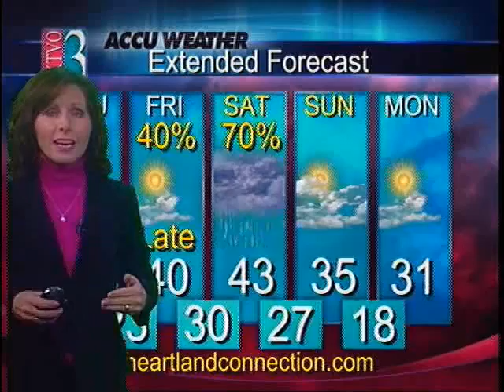6pm Weather 11-30-11